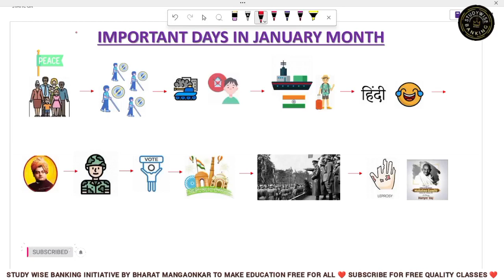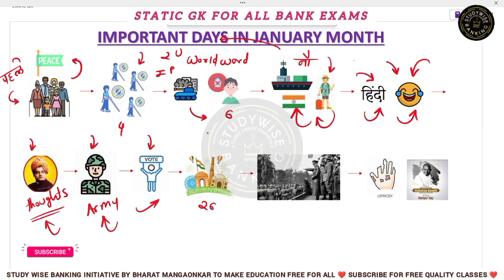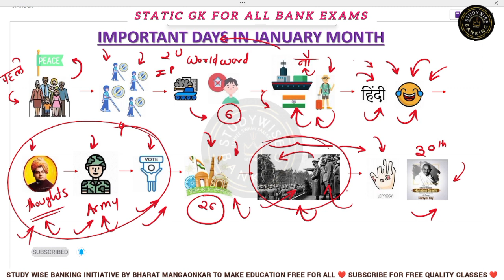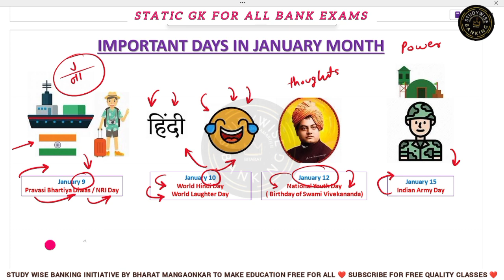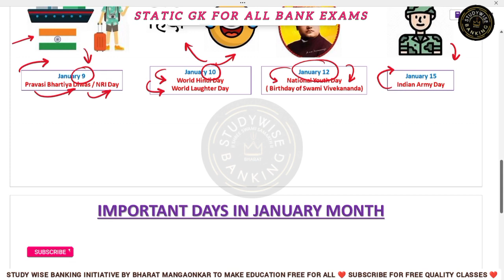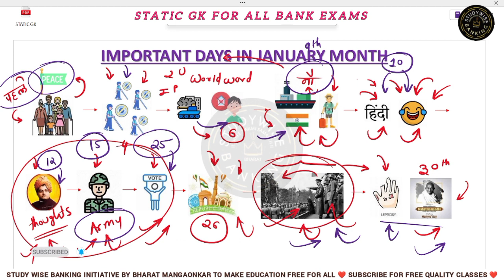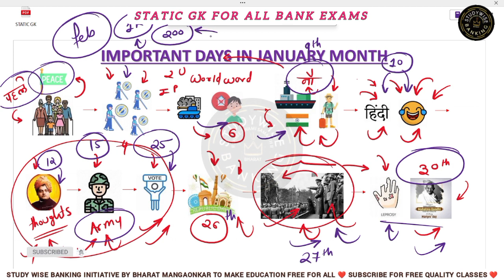IMPORTANT DAYS IN JANUARY MONTH ✅ STATIC GK TRICKS FOR BANK EXAMS 🔥 SBI RRB IBPS STATIC GK TRICKS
IMPORTANT DAYS IN JANUARY MONTH
IMPORTANT DAYS IN JANUARY STATIC GK
STATIC GK IMPORTANT DAYS IN JANUARY
STATIC GK IMPORTANT DATES IN JANUARY
TRICKS TO REMEMBER DAYS IN JANUARY
JANUARY MONTH IMP DAYS TRICKS
STATIC GK OF JANUARY MONTH
STATIC GK FOR JANUARY MONTH
BANKING EXAMS STATIC GK
STATIC GK FOR ALL BANKING EXAMS
STATIC GK TRICKS FOR BANK EXAMS
STATIC GK IMPORTANT DAYS
STATIC GK QUESTIONS ASKED IN SBI CLERK MAINS
SBI CLERK MAINS STATIC GK
STATIC GK QUIZ
JANUARY MONTH STATIC GK TRICKS